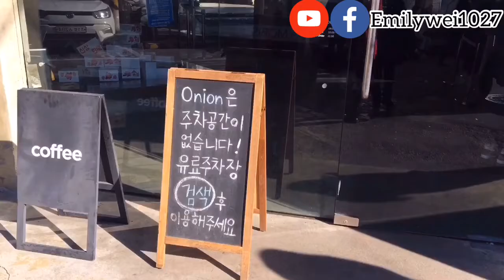韓國聖水洞人氣廢墟咖啡廳—Cafe Onion~韓國流行的髒髒包，雪霜麵包，草莓蛋糕，栗子蛋糕都好好吃！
如果喜歡艾蜜莉關的分享，也歡迎大家

Took by: iphone6s
Edited by :VLLO and Inshot